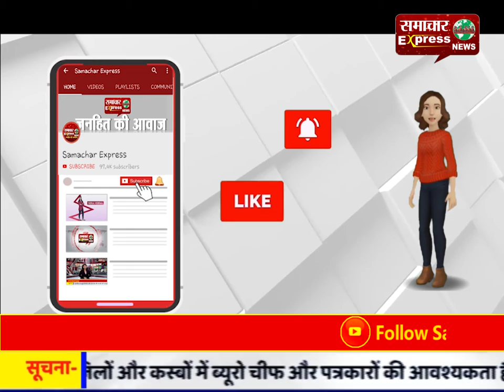फेसबुक पर live होकर डॉक्टर्स ने की बिना बेहोश किए लड़की की ब्रेन सर्जरी